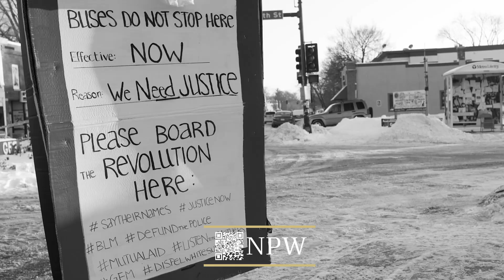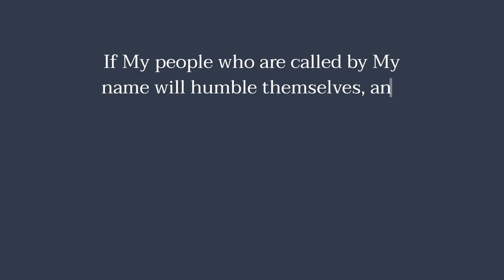Let Us Pray Promo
This is a fun promo we put together!